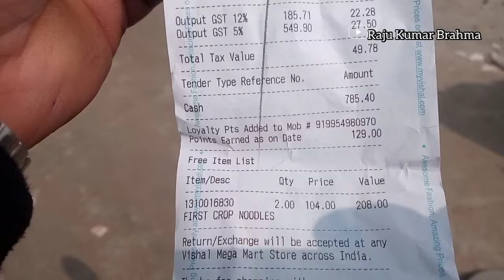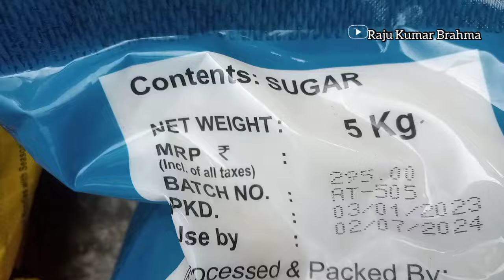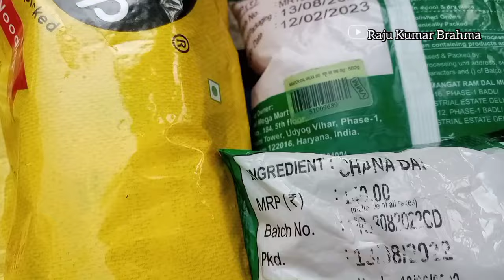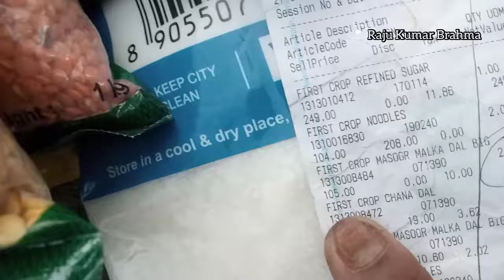Sangrang Ja!! Kokrajhar Vishal Mega Martao Bazaar Khalamwba || Alert